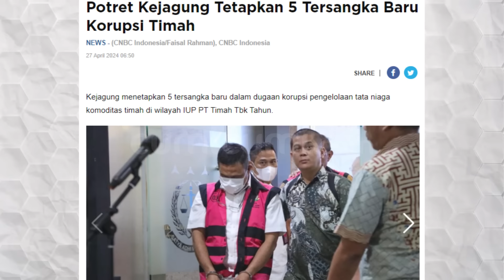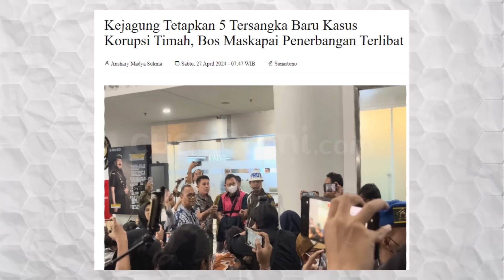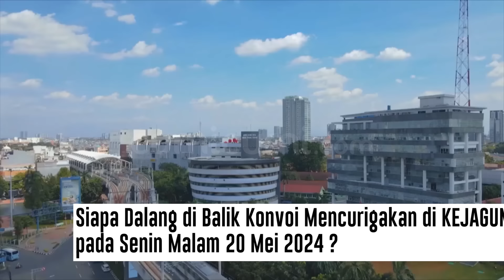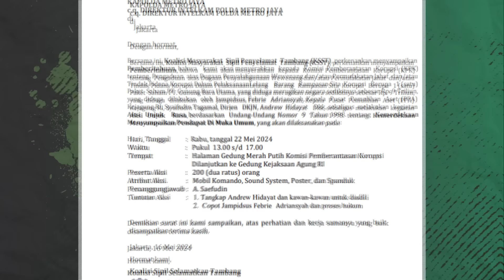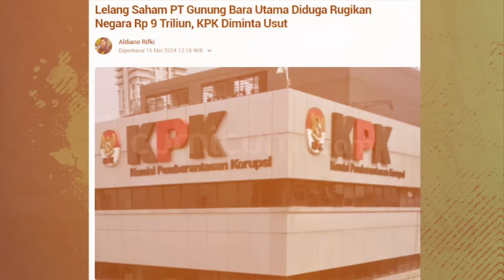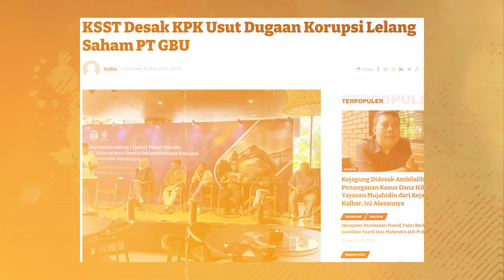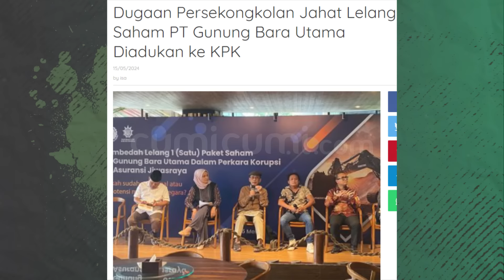Gigih Membongkar Kasus Timah, Benarkah Ada Gerakan Mengacau Kinerja Kejagung ?? | INDEPTH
Di tengah gencarnya penyelidikan skandal korupsi pt timah yang merugikan negara hingga 271 triliun tiba-tiba saja muncul aktivitas mencurigakan di sekitar kantor kejaksaan agung di jalan panglima polim jakarta selatan. Aksi mencurigakan yang dimaksud berupa konvoi kendaraan bersirine pada senin malam 20 mei 2024.

Iring-iringan kendaraan dengan raungan sirene yang seakan memberi isyarat darurat itu  tidak hanya menarik perhatian publik tetapi juga mengundang tanya besar apa yang sebenarnya terjadi dibalik konvoi tersebut.  Di tengah gencarnya kejaksaan agung membongkar megaskandal korupsi pt timah yang disebut-sebut mulai mendekati dalang dan pelaku intelektual publik curiga jangan-jangan aksi konvoi senin malam itu bukan aksi konvoi biasa melainkan aksi dengan misi mendistorsi atau bahkan meneror kejaksaan agung.

Pegiat anti korupsi iskandar sitorus menegaskan kecurigaan publik itu tentu saja sangat wajar mengingat kejaksaan agung kini sedang menjadi pusat perhatian masyarakat.